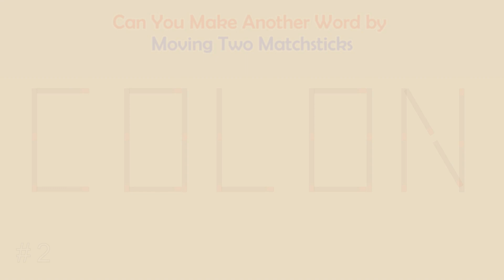Can you make another word from the existing one? | Matchstick Word Puzzles #70 | Brain Teaser